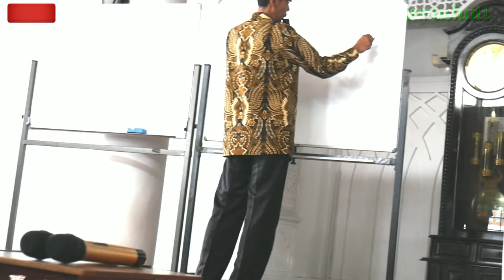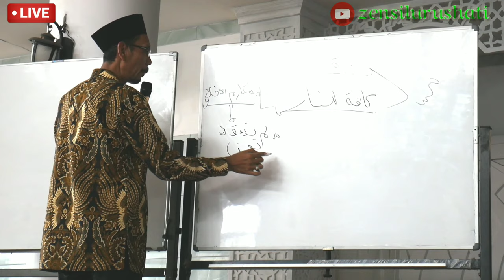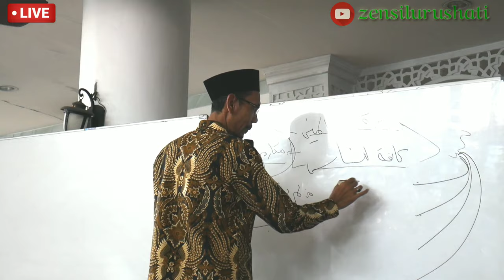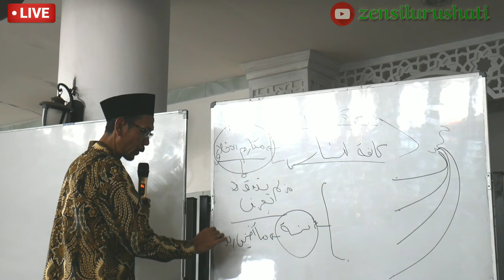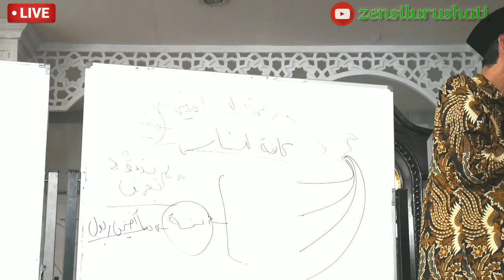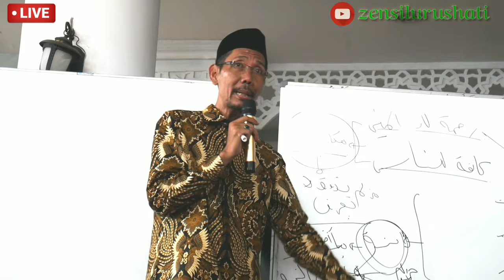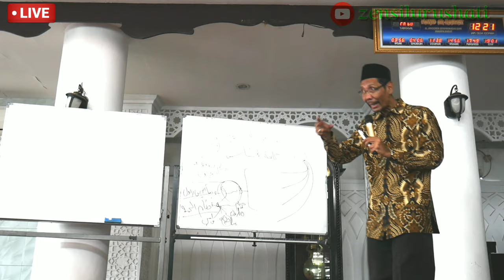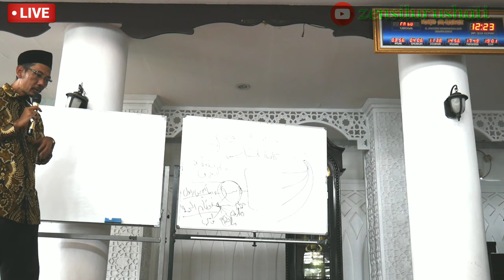Seri Akhlakul Karimah bersama Ust.DR. Nurhadi,MA, dosen Universitas Muhammadiyah Jakarta (UMJ)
Benarkah semua ritual yg kita jalani tiap hari ?